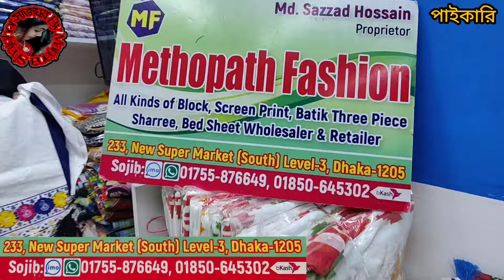650 টাকায় গোটাপাতি কাজের সাদাপরি 3পিসের ঈদ অফার নিউ মার্কেট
650 টাকায় গোটাপাতি কাজের সাদাপরি  3পিসের ঈদ অফার নিউ মার্কেট